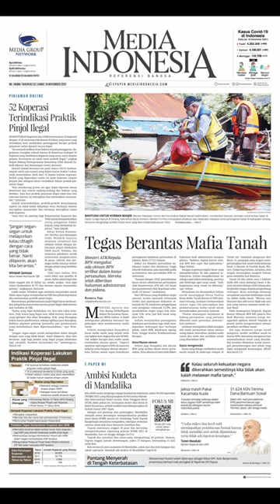Vonis Mati untuk Akhiri Pandemi Korupsi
Meskipun ribuan koruptor dan perkara telah diputus, kualitas dan kerugian yang timbul akibat tindak pidana korupsi semakin meningkat. Hal itu, menurut Jaksa Agung Sanitiar Burhanuddin, menunjukkan tindak pidana korupsi di Indonesia telah menjadi pandemi hukum.

Burhanuddin menilai pemberantasan korupsi membutuhkan efek jera sebagai upaya represif. Salah satu terobosan hukum yang diperlukan bagi kejaksaan ialah penerapan hukuman mati bagi koruptor.